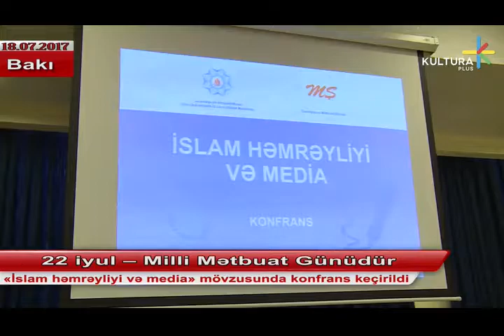22 iyul – Milli Mətbuat Günüdür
«İslam həmrəyliyi və media» mövzusunda konfrans keçirildi